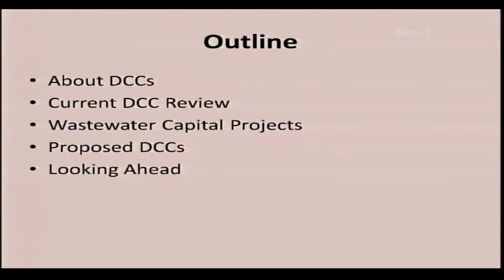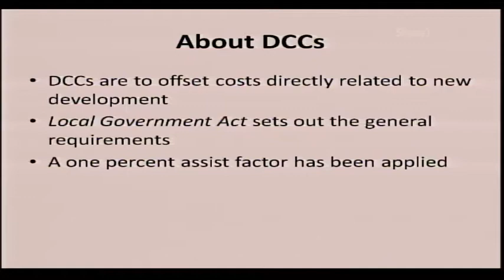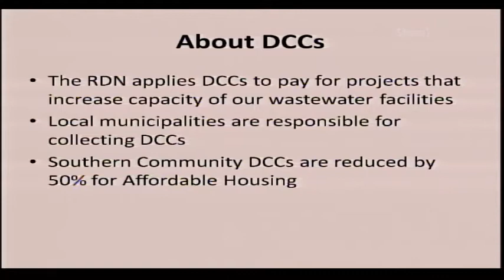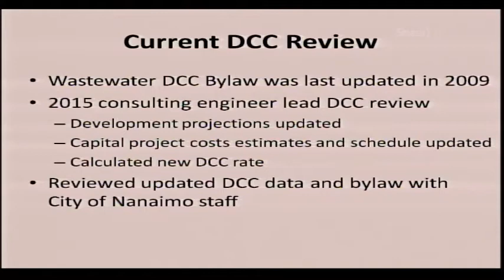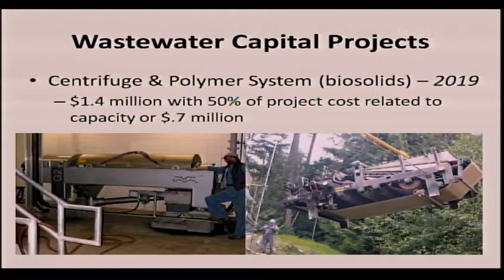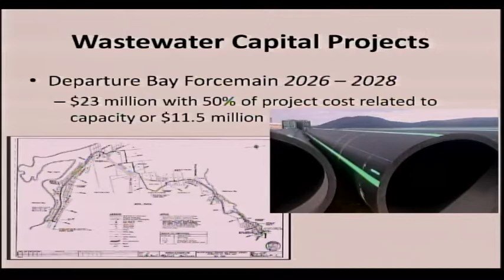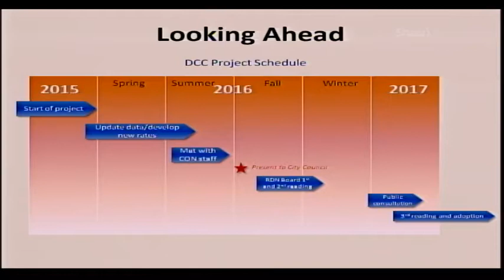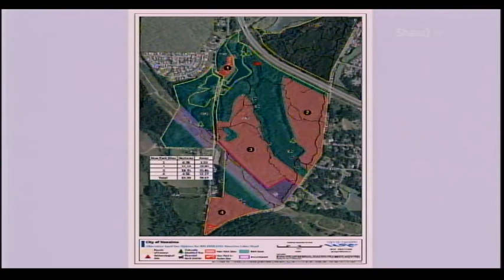Regular Council Meeting - Monday, October 3, 2016 at 7:00PM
Supplemental Items RDN Report and Letter from Delegation regarding Section 72.pdf